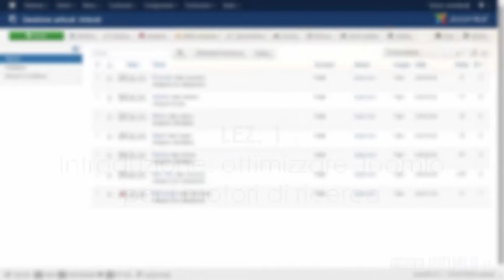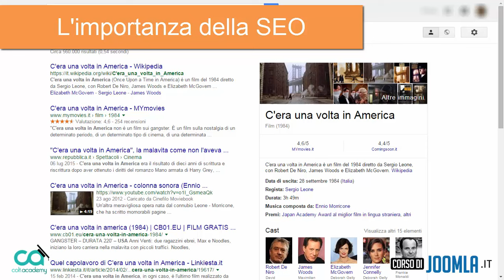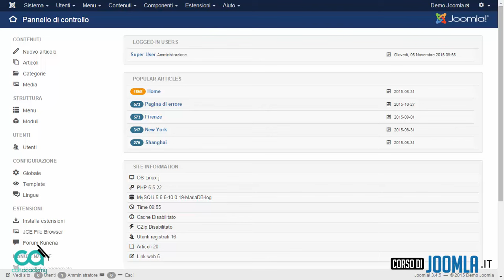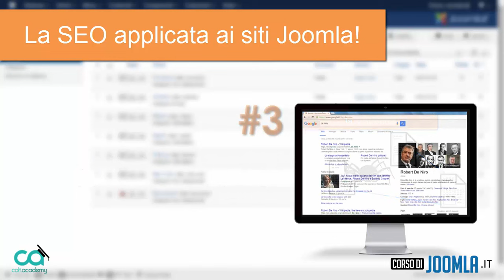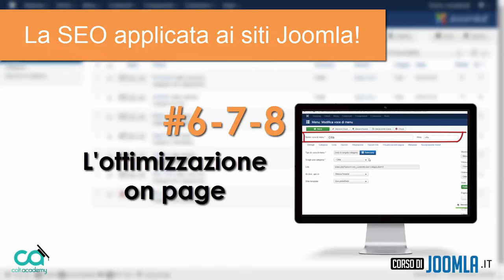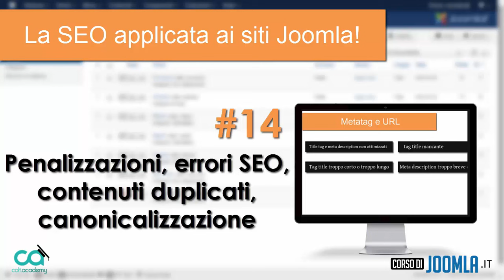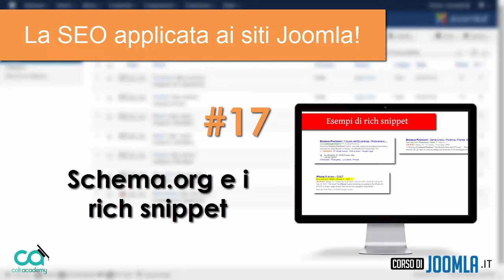Corso SEO per Joomla! 3 - Ottimizzare Joomla per i motori di ricerca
Lezione introduttiva del Corso SEO dedicato a Joomla! 3. In 20 video lezioni vengono affrontati tutti gli aspetti più importanti per migliorare il posizionamento di un sito Joomla sui motori di ricerca, soprattutto su Google, e aumentare così sensibilmente il traffico web.

Oltre all'analisi sul funzionamento di Google (scansione e indicizzazione degli spider, creazione delle SERP, algoritmi) viene mostrato come ottimizzare i contenuti del sito (fattori "on page") e come operare il cosiddetto link building (fattori "off page"), come gestire le Sitemap, come funzionano le istruzioni robots, come risolvere le pagine di errore 404, l'utilizzo dei redirect, l'implementazione dei dati strutturati, l'analisi del sito tramite Google Search Console e Google Analytics.